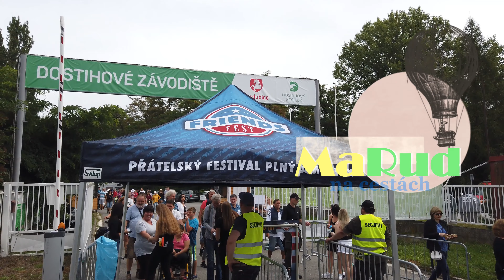Friends Fest Pardubice 2019 #6 - Koncert Suzi Quatro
Hlavní hvězdou festivalu byla energií stále sršící Suzi Quatro, která letos oslaví 69.

V roce 1964 (ve svých 14 letech) založila se svými sestrami skupinu Suzi Soul & The Pleasure Seekers. V roce 1965 jim vyšel první a roku 1966 druhý singl. V roce 1967 pracovaly a vystupovaly ve Vietnamu. V letech 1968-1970 vedla se svou sestrou Nancy skupinu Cradle.
V roce 1970 cestovala do Anglie na pozvání producenta Mickieho Mosta a o dva roky později jí vyšel 1. singl - Rolling Stone. Roku 1973 vyšel 2. singl - Can The Can (od autorské dvojice N. Chinn - M. Chapman). Ten obsadil 1. příčku anglické hitparády. Zpěvačka se stala hvězdou hard rocku.

Sestava stejnojmenné kapely - Suzi Quatro (zpěv, basová kytara), Len Tuckey (zpěv, kytara), Dave Neal (zpěv, bicí), Alastair McKenzie (zpěv, klávesy), Mike Deacon (klávesy) - fungovala od roku 1973. Následovaly další hity, například 48 Crash (1973) nebo Devil Gate Drive (1974, 1. v Anglii). Po jisté pauze měla další velký hit v roce 1978 - If You Can´t Give Me Love. V této době se výrazně přikláněla k popu. Hitem se stal i duet s Chrisem Normanem - Stumblin' In (1979). Kromě koncertů se občas objevuje v hereckých rolích (například seriál Happy Days).

Jejím manželem byl v letech 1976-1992 kytarista Len Tuckey. V roce 1982 se jim narodila dcera Laura a v roce 1984 syn Richard Leonard. V roce 1993 se vdala podruhé a s manželem Rainerem Haasem žije v Anglii.